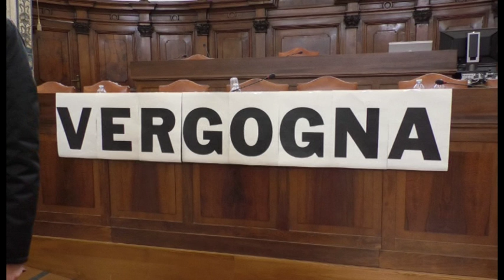Crisi Comune, Vicini invita a responsabilità